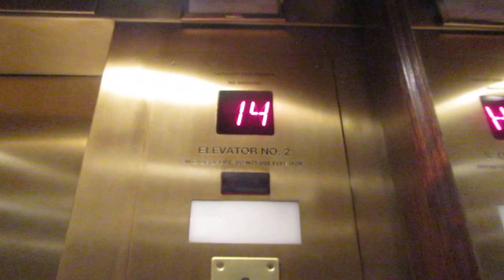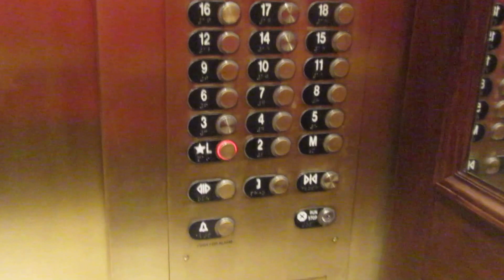Otis elevators at the Biltmore hotel Providence RI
These are the elevators at the Biltmore hotel in Providence RI.  The elevators are Otis and serve 18 floors.